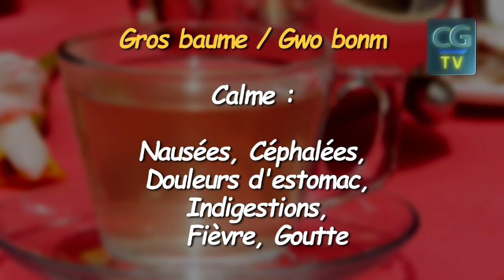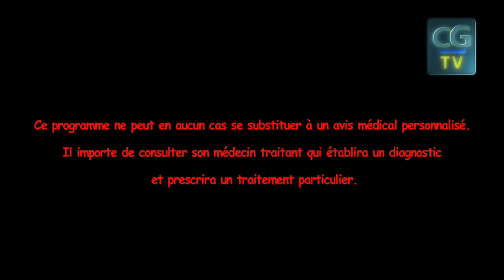BIODIVERSITÉ / Rimèd Razyé - Gros Baume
Dans le droit fil de son engagement au service de la protection et de la valorisation de l'environnement, le Conseil Général vous présente une série dédiée à la biodiversité et à la valorisation d'éléments phare de notre pharmacopée.

La collectivité rappelle par ailleurs que ce programme ne peut en aucun cas se substituer à un avis médical personnalisé. Il importe de consulter son médecin traitant qui établira un diagnostic et prescrira un traitement particulier.